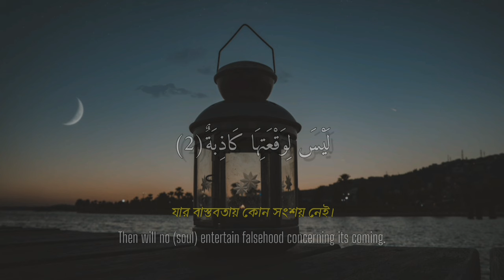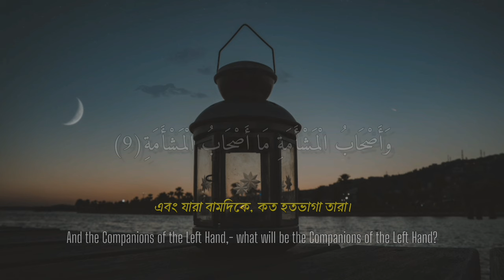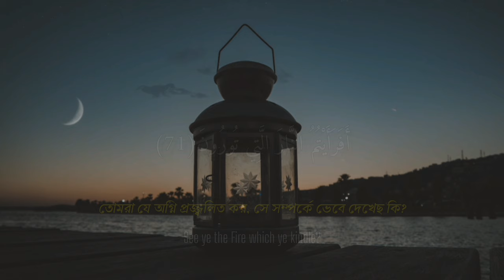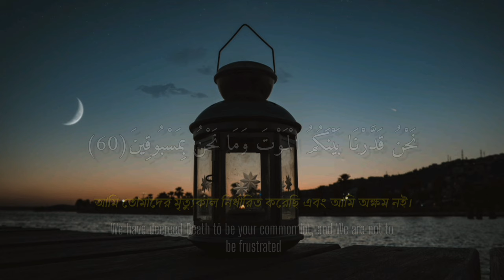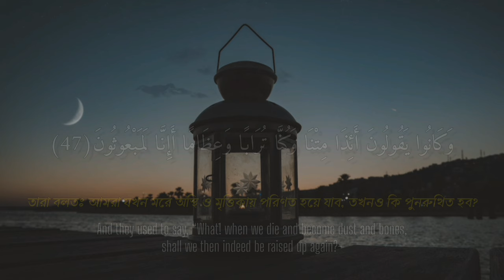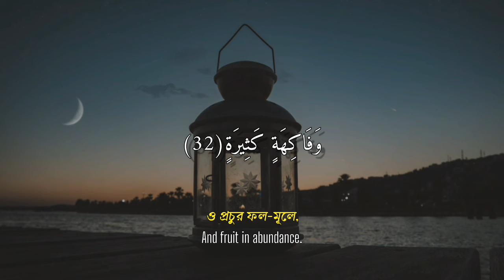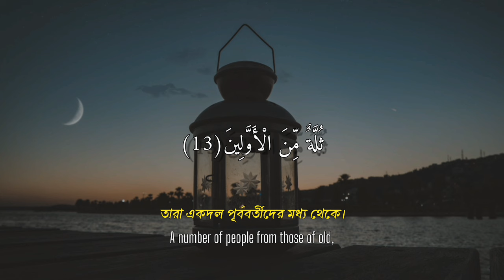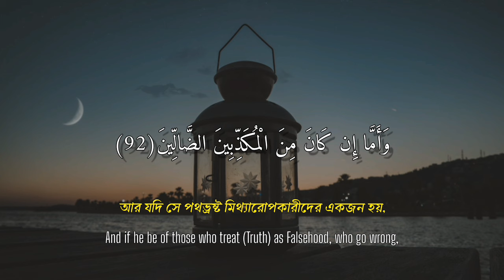সুরা ওয়াকিয়াহ তিলাওয়াত (Tarawih stayle)| Surah Waqiah By Shamsul Haque | سورة الواقعة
কান্না জর্জরিত কন্ঠে সূরা ওয়াকিয়াহ । এই সূরায় কিয়ামতের সম্পূর্ণ বর্ণনা রয়েছে। কিয়ামতের ভয়ঙ্কর বর্ণনায় কান্না যেন থামছেই না । কারী শামসুল হক সুন্দরভাবে কিয়ামতের বর্ণনা সূরা তেলাওয়াত করেছেন। The best recitation by Shamsul Haque,

আমাদের চ্যানেলে প্রতিদিন কোরআন তেলাওয়াতের আপডেট দেওয়া হয়। প্রতিদিন কুরআন তেলাওয়াত শুনতে আমাদের চ্যানেলের সাথেই থাকুন।